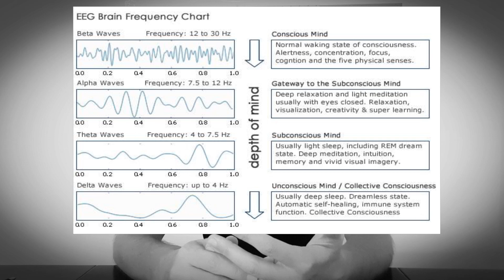Use Brain Waves to MASTER Telekinesis ??!!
Chris Zanetti.